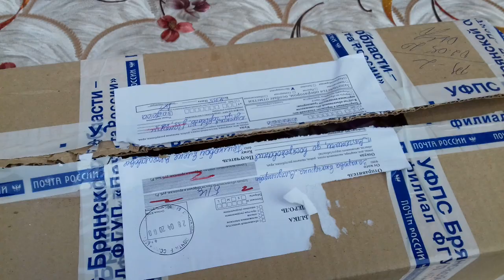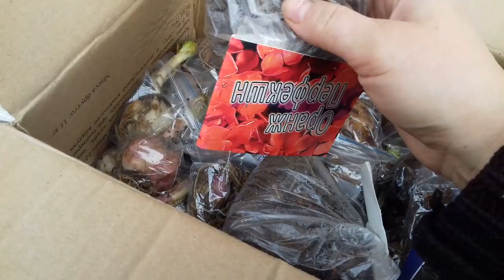ПРИШЛА ПОСЫЛКА С ЛИЛИЯМИ И НЕ ТОЛЬКО. ОБЗО РАСТЕНИЙ И ИХ СОСТОЯНИЕ.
ОТКРЫВАЮ ПОСЫЛОЧКУ. ФЛОКСЫ.   ЛИЛИИ. ЛИЛЕЙНИКИ. ГЛАДИОЛУСЫ.КЛЕМАТИСЫ. ПОСЫЛКА В ПУТИ 5 ДНЕЙ.